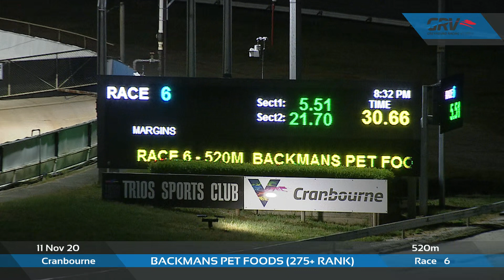CRN WED 11 NOV 20 R6